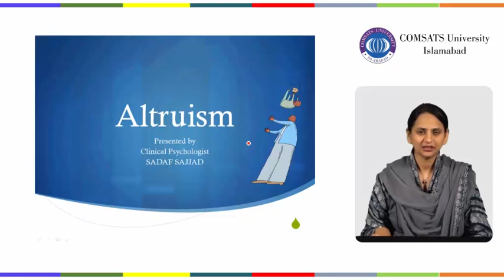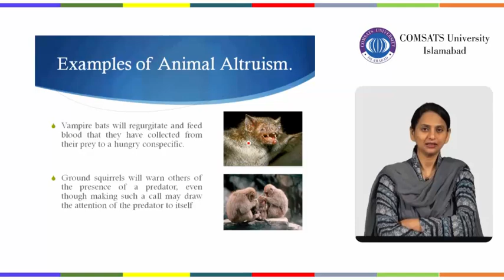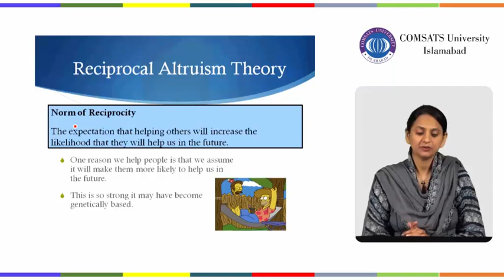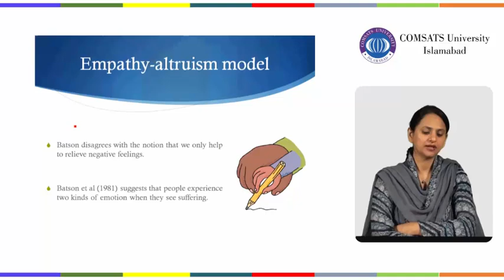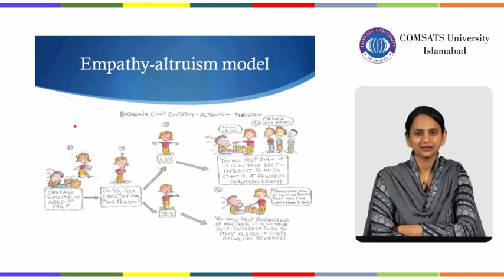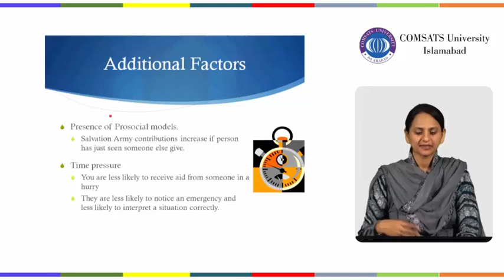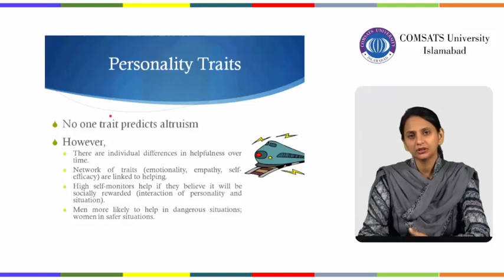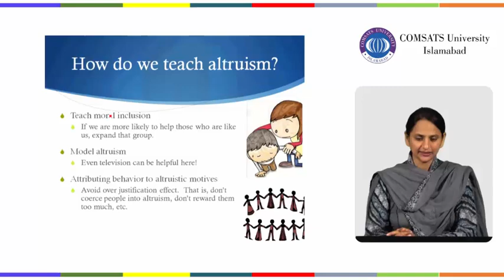HUM122 Lecture 15